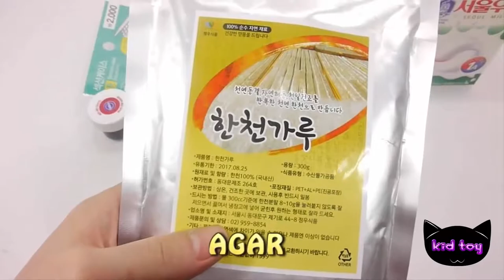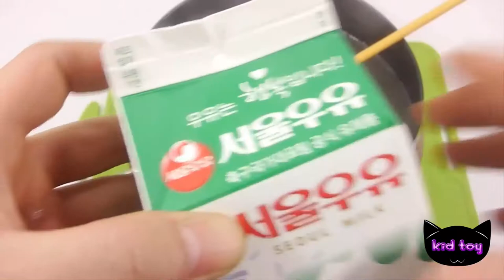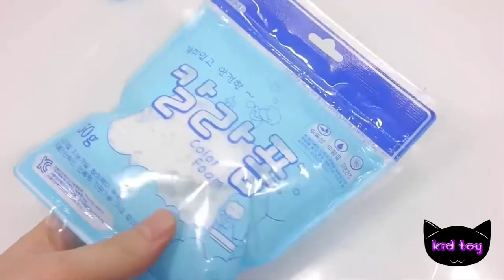How to make Rainbow Mini block Milk Pudding Jelly Recipe toy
How to make  Rainbow Mini block Milk Pudding Jelly  Recipe toy diy.